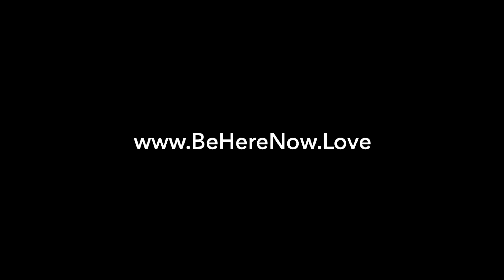9 Minute Guided Meditation to Manifest Anything!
🌟 Welcome to our transformative guided meditation to manifest anything! 🌟

Embark on a journey of self-discovery and empowerment as you join us in this soothing guided meditation designed to help you unlock the incredible potential within you. Whether you're new to manifesting or a seasoned pro, this session is crafted to guide you towards aligning your thoughts, emotions, and energies with your deepest desires.

🧘‍♀️ Guided by Martina, a seasoned meditation guide and manifestation coach, this session will lead you through a series of calming visualizations and affirmations aimed at harnessing the law of attraction. Discover the power of your own intentions as you delve into a state of deep relaxation, allowing the universe to respond to your positive vibrations.

🌈 Key Features:
1️⃣ Manifestation Affirmations: Immerse yourself in powerful affirmations carefully crafted to resonate with your goals, reinforcing a positive mindset for manifestation success.

2️⃣ Visualization Techniques: Envision your dreams coming to life through vivid visualizations that stimulate your imagination and help manifest your deepest desires.

3️⃣ Energy Alignment: Learn to synchronize your thoughts and emotions with the frequencies of abundance, creating a harmonious connection with the universe.

4️⃣ Relaxing Background Music: Drift into a state of tranquility with calming background music, enhancing the meditation experience and promoting inner peace.

🌟 Manifestation is a journey, and this guided meditation is your compass. Dedicate time to yourself, create a sacred space, and let the power of intention guide you towards the life you desire.

🔮 Ready to manifest your dreams? Press play, close your eyes, and let the magic unfold. Remember, the universe is conspiring in your favor. ✨

Meditation by: Martina Miller
Photography by: Martina Miller
Location: Midway, Utah

Purchase this Meditation Guidebook to learn how to meditate